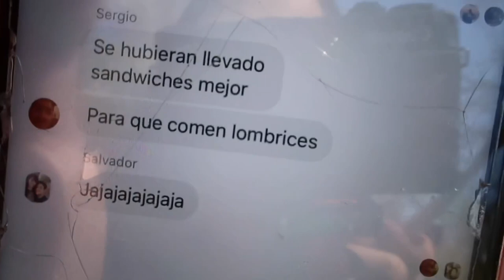AYLA’S FIRST FISHING TRIP!!!